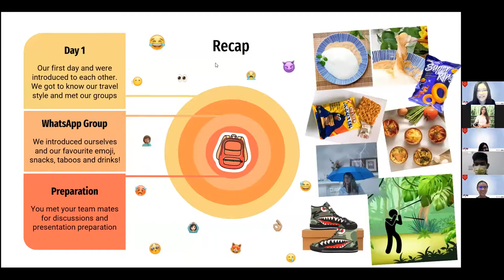Virtual Intercultural Programme x Feng Chia University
Students from Sunway University, Malaysia and Feng Chia University, Taiwan met on 27th September and 4th October to share the similarities and differences between both countries!